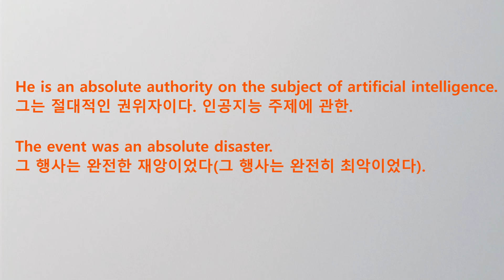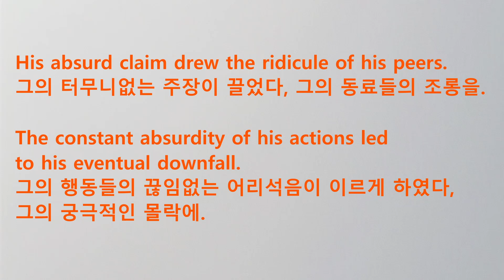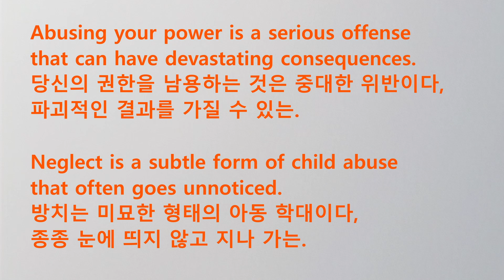2 토익 영단어 예문 듣기 absent absolute absorb abstract absurd abuse accelerate 등 암기 순차 독해 TOEIC 필수 영어 단어 리스닝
토익 대비 필수 어휘를 문장으로 익히는 코너입니다. 암기를 위해 어휘를 세 번씩 반복하고 엄선된 예문을 미국 발음으로 들려 줍니다. 예문에 대한 해석은 빠른 듣기, 빠른 해석, 빠른 독해 연습을 위해, 한국어 어순을 따르기 보다는 가급적 영어를 듣고 읽는 순서대로 해석하는 방식을 주로 사용합니다.